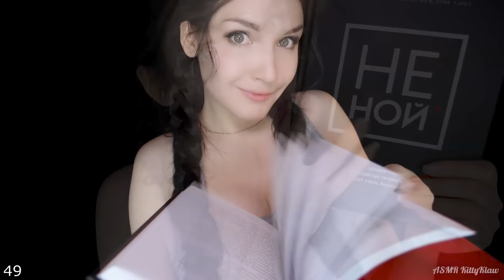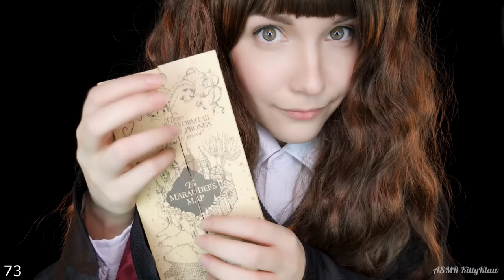ASMR 🧜🦸 100 TRIGGERS in 10 MINUTES & 20 COSPLAY 🧚‍♀🧙 АСМР 100 ТРИГГЕРОВ за 10 МИНУТ и 20 ПЕРСОНАЖЕЙ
Новая версия АСМР 100 триггеров! Это быстрая, шуточная версия. 🧚‍♀🧙  В этой версии тебя ждут 20 разных косплей персонажей и 100+ триггеров!